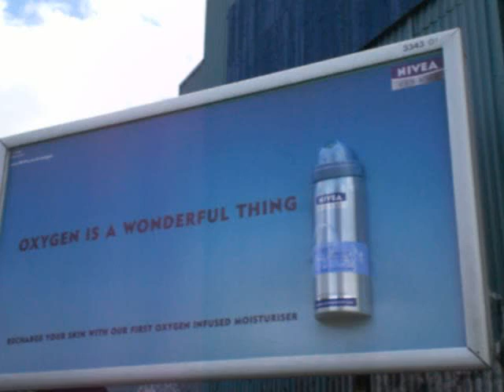billboard bubbles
nivea advert with bubbles